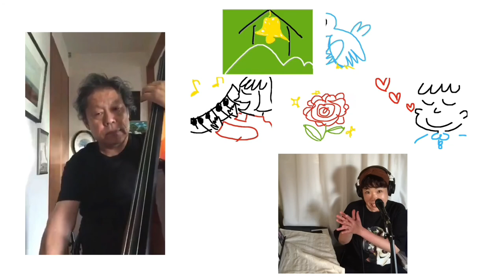Have a peaceful channel🍀お家でsession♪ Til there was you(1957)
お家でsession第4弾！
ここからどどんと3曲 下関在住のベーシスト吉本信行さんとDuoで演奏してみました😊

今回も動画編集の勉強の一環でわたしの下手くそな走り書きイラストをアニメーションの様に動かしたものを加えてみました。
この曲はざっくり言うと
あなたに出会って丘に立つ鐘の音や空を飛ぶ鳥のさえずりなど身近な素敵なものに気づく事が出来たよ
という感じの恋に落ちた事で世界が明るくなったという歌なのですがその歌詞に登場するイメージを書いてみました。

楽しんで頂けたらと思います😊

草野友紀(Vocal)